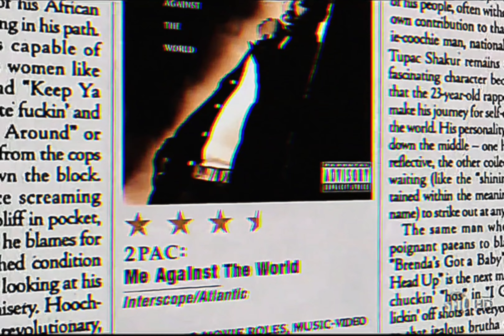2Pac - Dear Mama [VM Edit](HD Extreme Bass Boosted Arena Effects Audio Surround Sound) 4K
2Pac - Dear Mama

2Pac – Dear Mama (Alternative Death Row Version) feat. Yo-Yo (1994)
Producer: Tony Pizarro
Studio: Encore Sound Studios, North Hollywood, California

Produced By: Tony Pizarro
Release Date: February 21, 1995
Mixed At: Encore Studios
Co-Producer: DF Master Tee & Moses
Bass: Robert "Fonksta" Bacon
Guitar: Robert "Fonksta" Bacon
Additional Vocals: Reggie Green & Sweet Franklin
Engineer: Tony Pizarro & Jeff Griffin
Mixing Engineer: Paul Arnold
Mastering Engineer: Brian Gardner
Label: Interscope Records, Out Da Gutta Records & Atlantic Records
Recorded At: Encore Studios (Burbank, CA)
Samples: The Spinners – Sadie, Joe Sample – In My Wildest Dreams